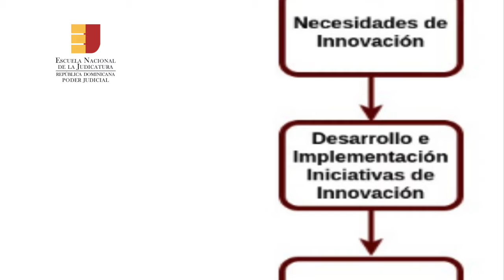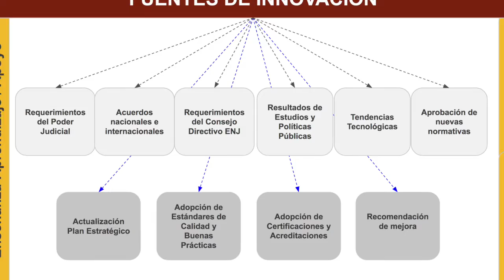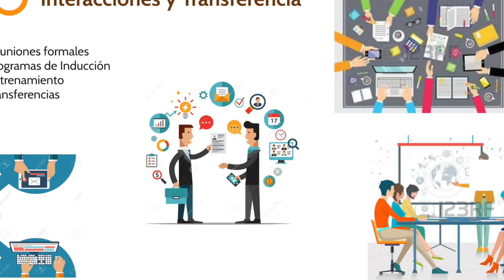La Innovación en la ENJ